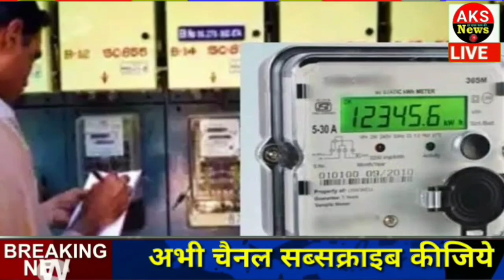26, today gold price ताज़ा खबरें